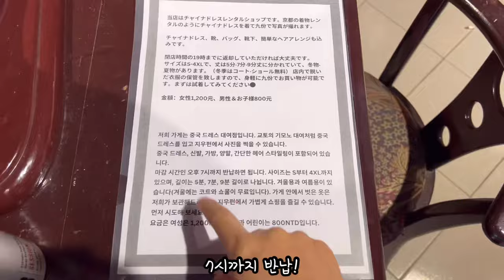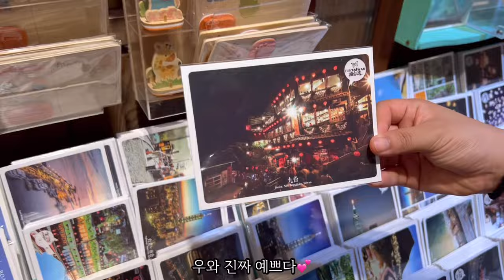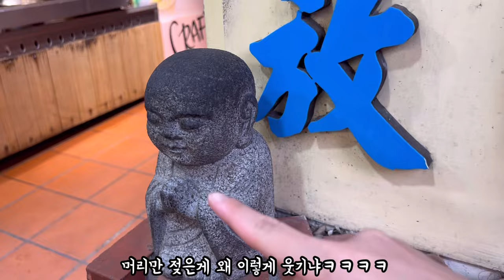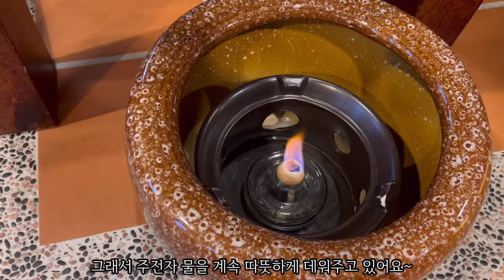대만여행 브이로그🇹🇼대만까지 갔는데 이걸 안해요? 감성터지는 지우펀 야경보며 xx하기🏮치파오 입고 대만사람인척 하기🤭타이베이 우육면 망고빙수 맛집, 근교 여행지 추천 台湾 九份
대만여행에 대한 보다 자세한 내용은 아래 블로그 링크를 참고해주세요.

* 有中文字幕，有需要的人可以打開字幕看^^
*There's an English subtitles. If you need one, please turn on the subtitles and watch^^